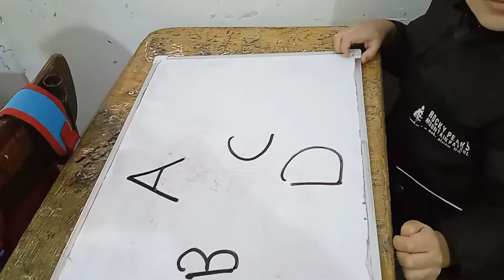7 décembre 2021